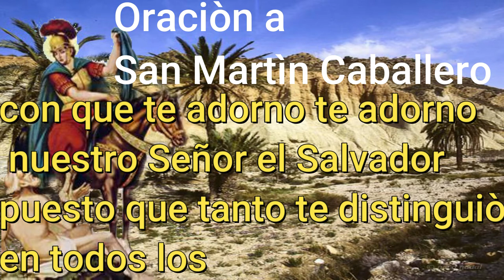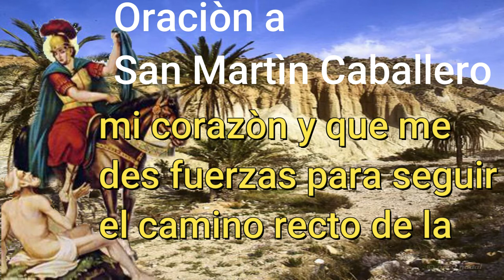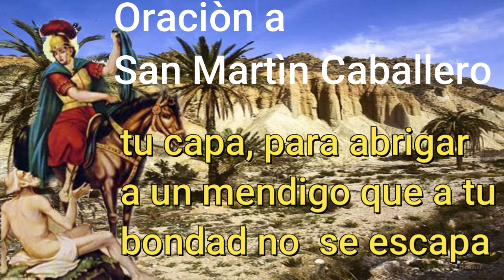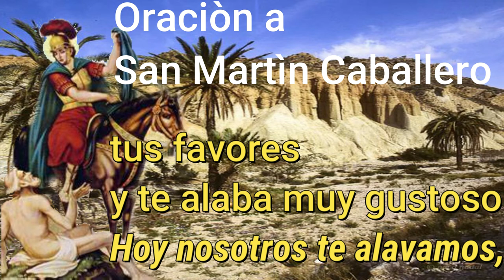SAN MARTIN CABALLERO. Para salir de la pobreza y para matrimonios desavenidos, los comerciantes.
SAN MARTIN CABALLERO PODEROSO PARA LOS COMERCIANTES.